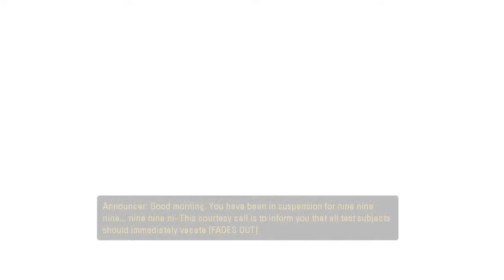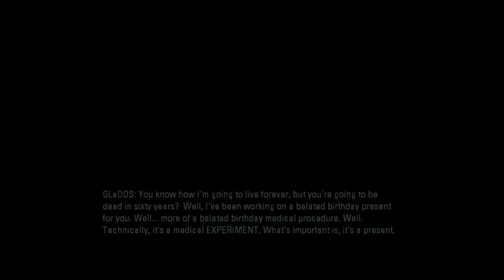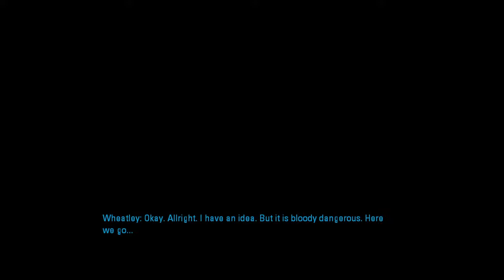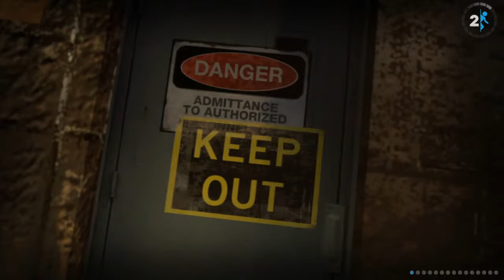Lets Play Some Portal 2 LIVE!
im tired but thats not stopping me from streaming.